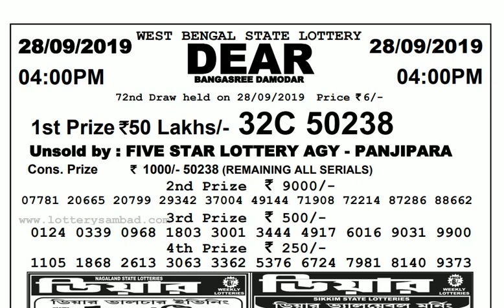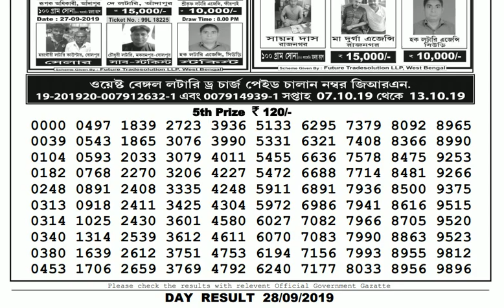Lottery Live I Lottery Results I Sombad Lottery 11.55am 04.00pm 08.00pm gdn